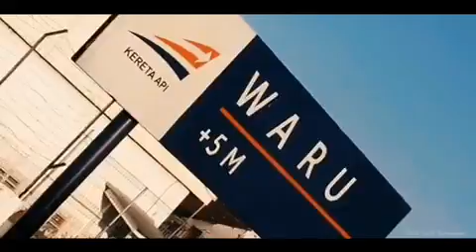Vit TUBUH CINEMATIC BUSMANIA(8)